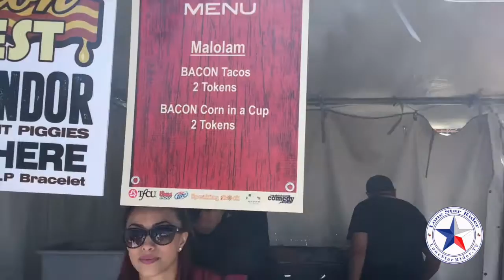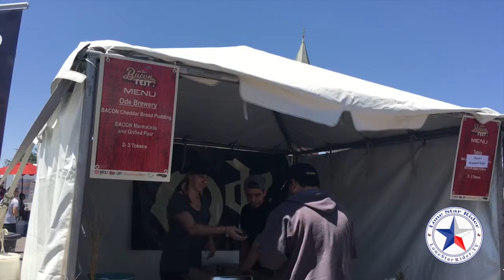Bacon Fest El Paso Texas 04-17-2016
I Headed West To El Paso Texas For The Bacon Fest! There was Bacon Drinks, Bacon Dipped In Chocolate, Chicken Fried Bacon And More Than You Could Imagine With Anything Bacon. Even My Good Buddy Kevin Bacon Was There! 😉 🐖🐖🐖🐖

This video was created and edited using my iMac & FinalCut Pro. I own everything used in the making of this video. Below is a link to the license agreement with Apple for FinalCut Pro.